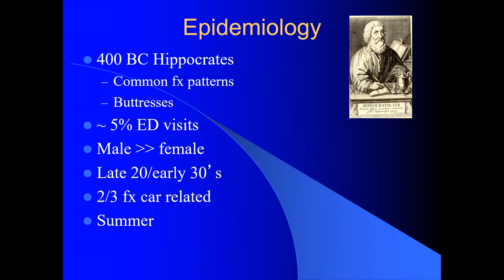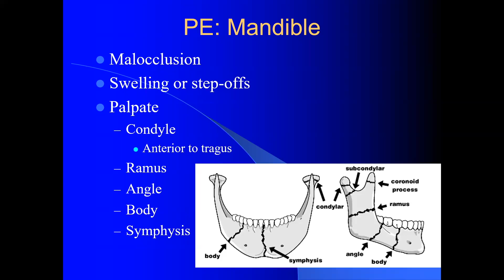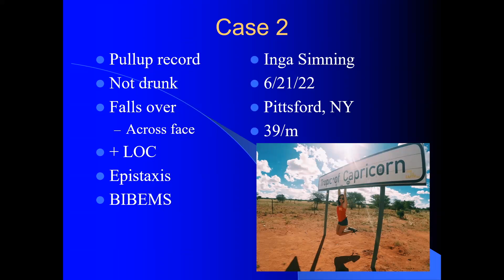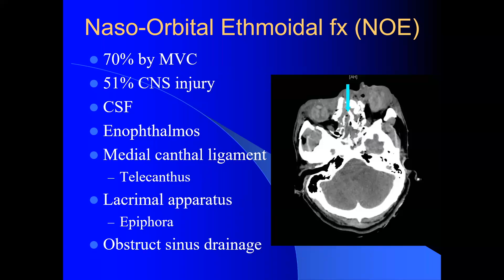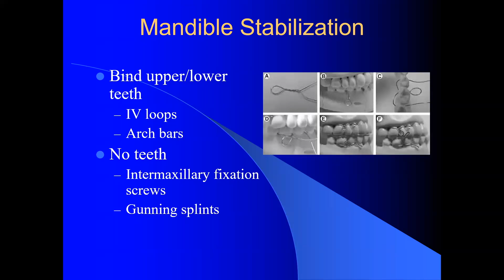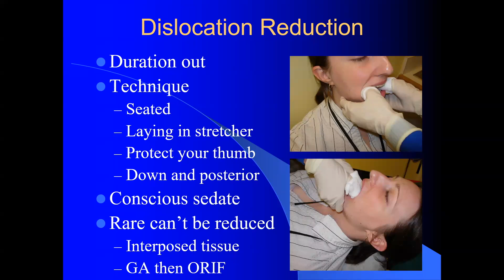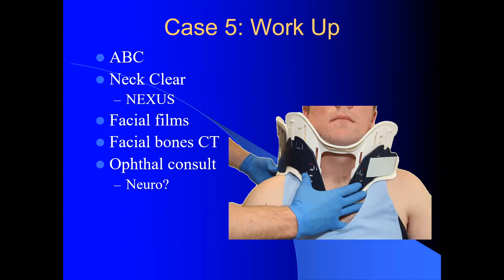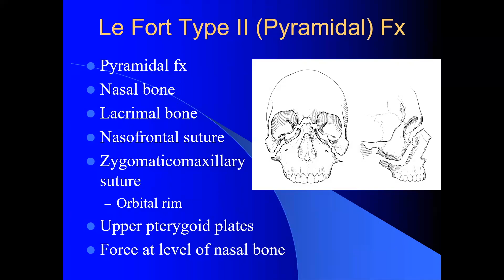Dr. Silverberg - Small Talks - Facial Trauma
Dr. Silverberg gives us a talk on the ED workup of Facial Trauma